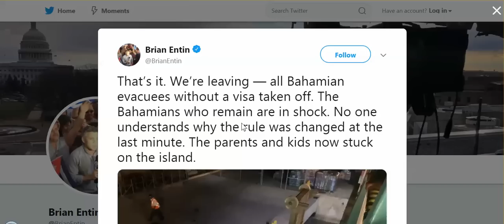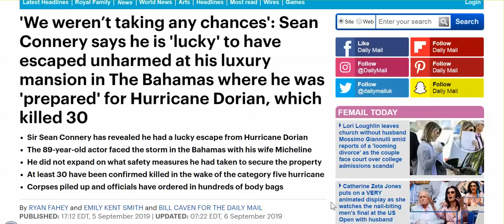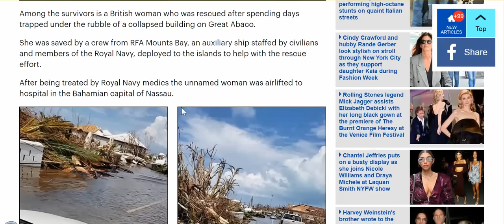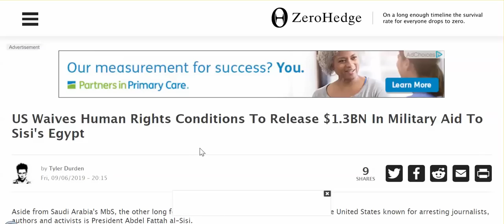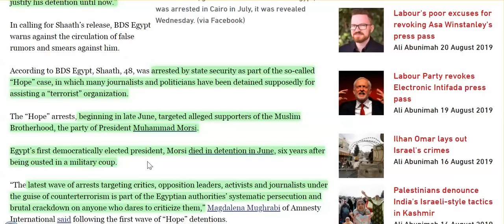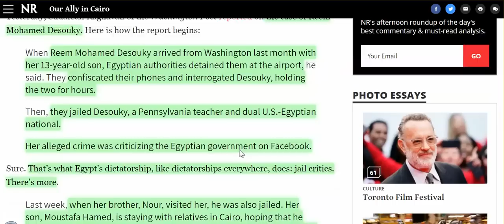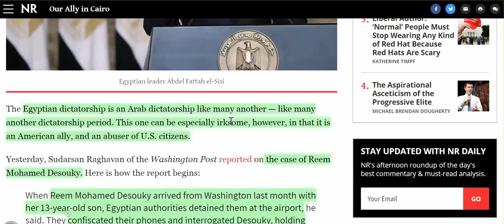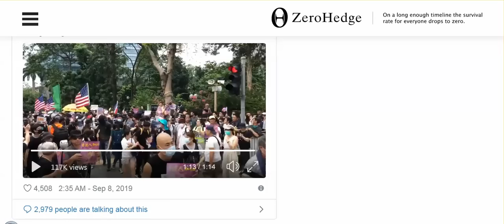Bahamians Kicked Off Ship - Visa Change, But Sean Connery Is OK, 1.3 Bil For Another Dictator, &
Protesters in Hong Kong Carry US Flag, Sing US National Anthem